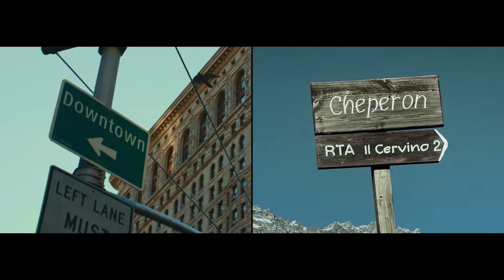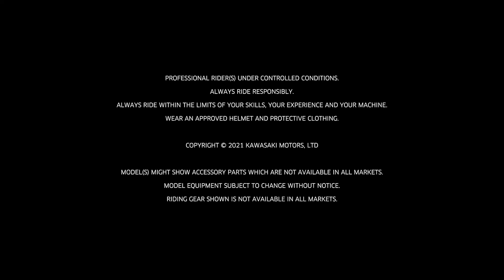New Kawasaki Versys 650 || Touring Motorcycle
ANY ROAD, ANY TIME: The All-New Kawasaki Versys 650.
New dedicated features like an adjustable windscreen, TFT Color Instrumentation with smartphone connectivity, LED lighting and Kawasaki Traction Control (KTRC) ensure you'll enjoy every ride.
Now starting at Rs. 7,36,000/-*